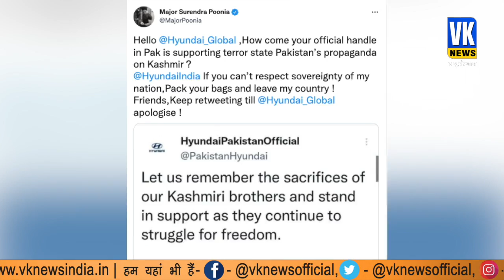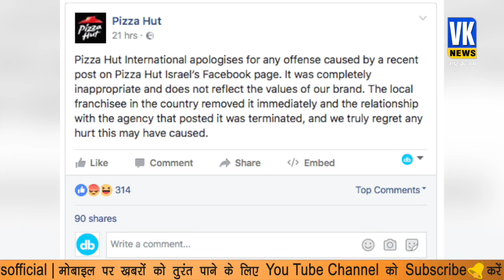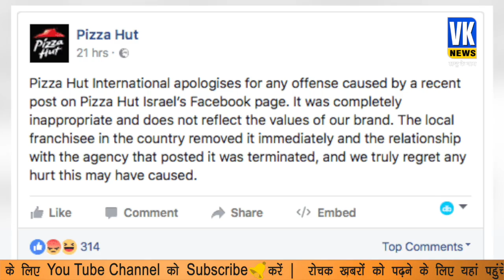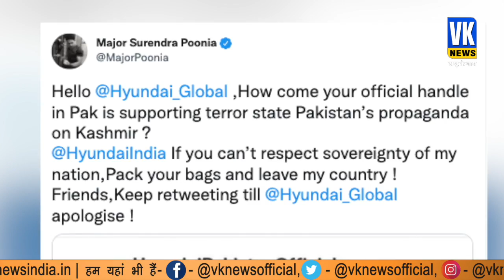Hyundai और KFC के बाद अब Pizza Hut ने कश्मीर मसले पर पाकिस्तान से किया किनारा।